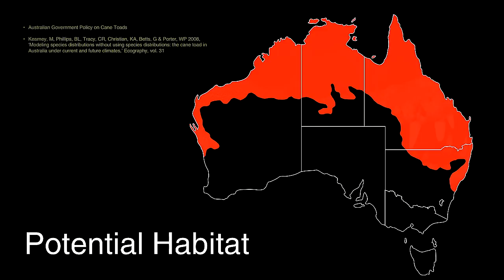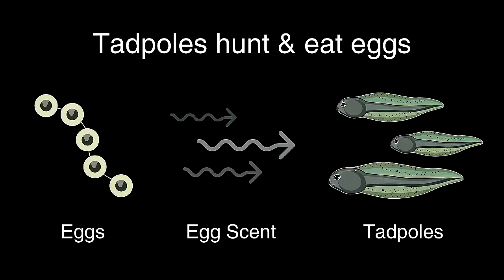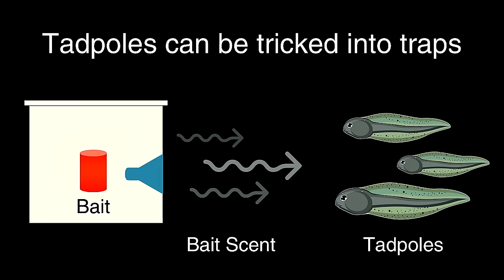A new weapon in the war on invasive toads | Rob Capon | TEDxBrisbane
Organic chemist Rob Capon will tell you - cane toads are relentless invaders.  Native to Central America they were transported to sugarcane growing regions throughout the world in the hope they would eat and eradicate the beetles that were devastating crops. Not only did they fail to solve the beetle problem, but they also became an invasive species in their own right, marching across several continents despite all efforts at eradication.  Rob and his team developed an innovative solution using the invaders’ own chemistry against them, which is already delivering game-changing results across Queensland. As an organic chemist, Rob Capon is a master of interrogating the molecular diversity of the natural world, to acquire and apply new knowledge and new discoveries, to solve some of society’s most pressing scientific, social and economic challenges. As a Professional Research Fellow at The University of Queensland, Institute for Molecular Bioscience, Rob leads a group of researchers skilled at detecting important biologically active molecules in plants, animals and microbes, which they isolate, identify and evaluate, both for their ecological purpose, and their potential application in the fields of human and animal health, and crop and environmental protection. For Rob, the most rewarding aspect of his work is the challenge that comes from pushing the frontiers of science, to learn of and be inspired by chemicals hidden with Australian ecosystems, and to re-imagine this knowledge to solve important problems in the world today. This talk was given at a TEDx event using the TED conference format but independently organized by a local community.